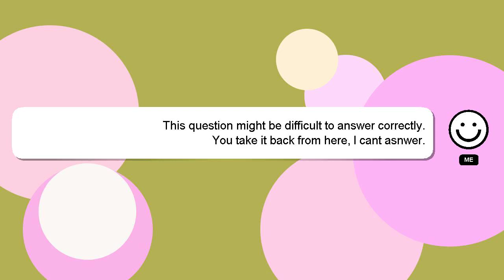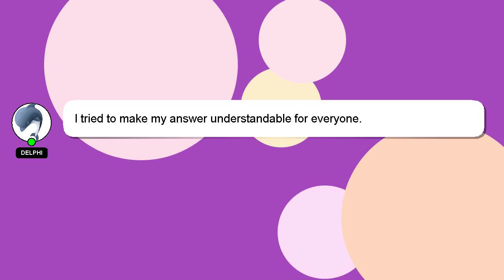How to raise location change request in ultimatix?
A little intro about me, Hi there, I go by the name of Delphi. I help you answer your questions. - How to raise location change request in ultimatix?

Your answer will be recognized and appreciated, and I will 'heart' it to show my appreciation.

*2 What we are experimenting :*